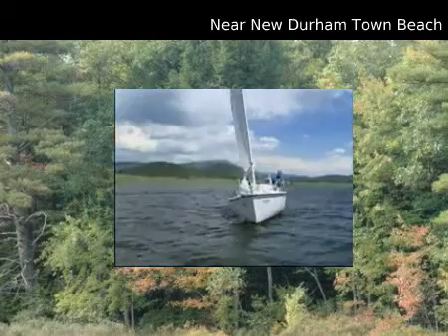$22,500 Single Family Home, New Durham, NH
MLS #4096126 Located in New Durham, New Hampshire

Sloping and wooded this lot is easily accessible off Rt. 11 and priced right for todays market. And note the major price reduction. It is one of 3 lots newly subdivided and more land is available. New Durham offers a great school system and a town beach nearby on beautiful Merrymeeting Lake.

 $22,500